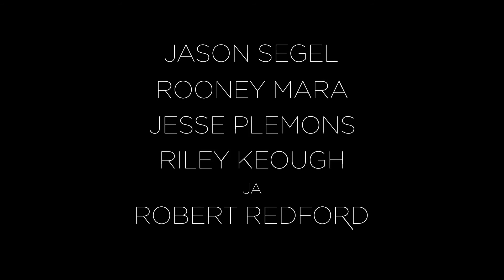The Discovery – Teaseri – Vain Netflixissä 31. maaliskuuta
Kuolemanjälkeisen elämän olemassaolo todistetaan tieteellisesti. Vuosi sen jälkeen miljoonat ihmiset ovat tappaneet itsensä päästäkseen tuonpuoleiseen. Tässä tilanteessa eräs mies ja eräs nainen kohtaavat omat traagiset menneisyyden vaiheensa ja totuuden kuolemanjälkeisestä elämästä – ja samalla he rakastuvat.